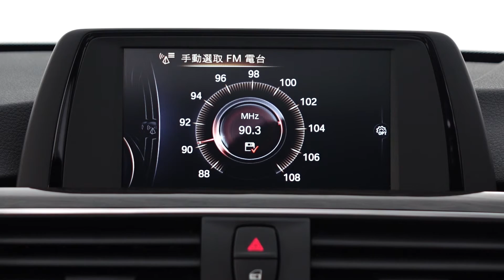BMW i8 (2017 or earlier) - Audio System Controls (Radio)